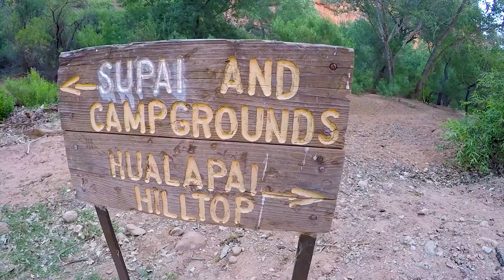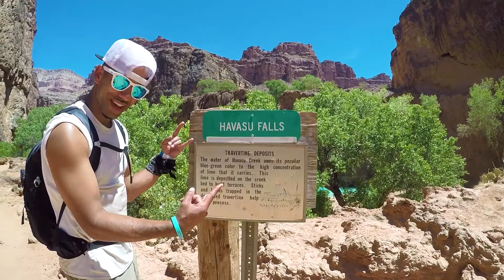HAVASUPAI Waterfalls | PART 1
Hiking down from Hualapai Trail head, all the way down to the Village, and to the camp sites.  Enjoyed the wonderful blue-green waters, explored and hiked down to Havasu Falls, Mooney Falls, Beaver Falls, 50 Foot Falls, Little Navajo Falls, and much more | PART 1.  JustShowUp!